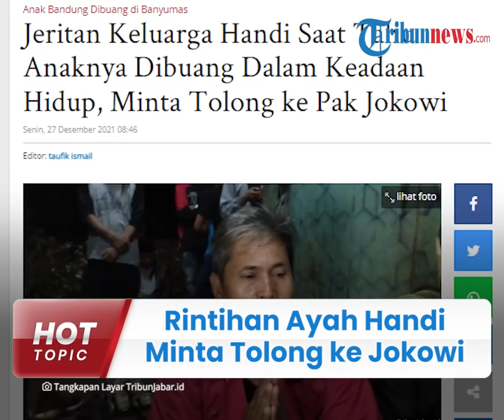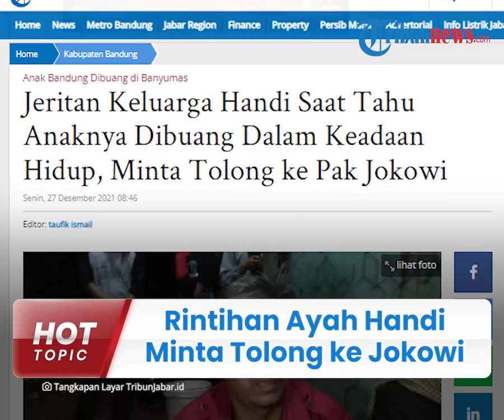Rintihan Ayah Handi Minta Tolong ke Pak Jokowi Bukan Masalah Kecil, Anak Saya Dibuang Masih Hidup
TRIBUN-VIDEO.COM - Pelaku tabrak lari yang merupakan oknum anggota TNI hingga menewaskan sejoli Handi dan Salsabila membuat geram banyak orang.

Termasuk ayah Handi, Entes Hidayatullah yang meminta tolong ke Presiden Jokowi agar pelaku dihukum berat.

Terlebih anaknya dibuang dalam keadaan hidup oleh ketiga pelaku tersebut.

Dikutip dari TribunJabar.id pada Senin (27/12/2021), Entes mengungkapkan, walapun pelaku memiliki kedudukan tinggi di institusi TNI, dirinya berharap proses hukum bisa berlaku dengan adil.

"Harapannya dari keluarga biar pun pelaku adalah oknum aparat, keluarga meminta pelaku dihukum seadil-adilnya," ujarnya saat dihubungi Tribunjabar.id.

Bahkan Entes sampai meminta Presiden Jokowi agar memperhatikan proses hukum terhadap pelaku.

Entes menganggap kejadian naas yang dialami keluarganya tersebut bukan termasuk masalah kecil.

Hal ini karena sudah menyangkut nyawa manusia.

Terlebih pelaku sudah membuang anaknya dalam keadaan hidup.

"Mohon kepada Pak Jokowi, bukan masalah kecil, ini menyangkut nyawa manusia, anak saya masih hidup malah dibuang," ucapnya.

Sebagaimana informasi sebelumnya, polisi menemukan kejanggalan pada jenazah Handi yang ditemukan di Kecamatan Rawalo, Kabupaten Banyumas.

Diduga, saat dibuang pelaku, Handi dalam keadaan masih hidup.

Kabiddokkes Polda Jateng, Kombes Pol dr Sumy Hastry Purwanti menjelaskan, terdapat laporan polisi mengenai adanya orang hilang dari Jawa Barat dengan ciri -ciri sama.

"Karena ada kemiripan (ciri-ciri korban), akhirnya penyidik Jawa Barat datang ke Polres Banyumas dan Cilacap, sampai dilakukan pengecekan data primer di antaranya sidik jari," ujarnya, Kamis (23/12/2021).

Hastry menerangkan, polisi memeriksa berdasarkan medis mulai dari tinggi badan, wajah, hingga rambut.

Hal ini karena jasad telah membusuk.

Pencocokan data dilakukan berdasarkan foto yang dibawa keluarga.

"Ternyata ada kecocokan baju dan gelang yang dikenakan korban," kata dr Sumy Hastry Purwanti.

Hasilnya, korban wanita tersebut sudah meninggal saat kejadian di Nagreg dengan luka di kepala.

Sedangkan, korban Handi juga ditemukan luka di kepala.

Namun, masih ada tanda-tanda air di saluran napas hingga paru-paru.

"Hal ini menunjukkan saat dibuang dia (korban laki-laki) dalam keadaan hidup atau tidak sadar," tuturnya.

Dengan demikian, Sumy menyimpulkan bahwa Salsabila meninggal saat dibuang ke sungai

Sementara, Handi  dibuang dalam keadaan masih hidup.

(Tribun-Video.com/ TribunJabat.id)

Artikel ini telah tayang di TribunJabar.id dengan judul Jeritan Keluarga Handi Saat Tahu Anaknya Dibuang Dalam Keadaan Hidup, Minta Tolong ke Pak Jokowi,